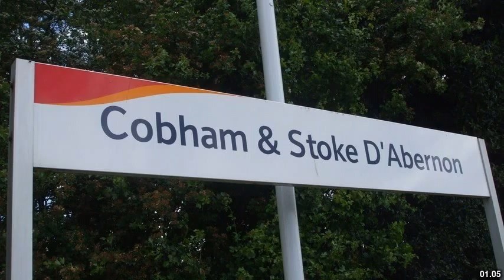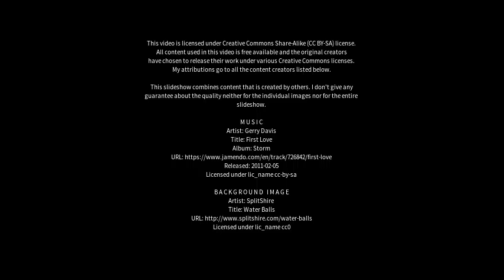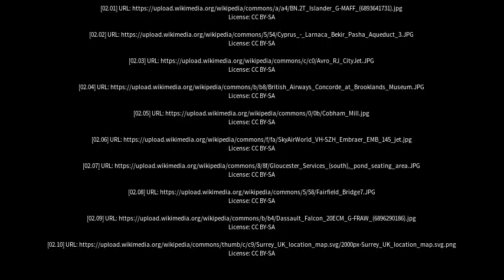Best places to visit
Best places to visit - Cobham (United Kingdom) Best places to visit - Slideshows from all over the world - City trips, nature pictures, etc.